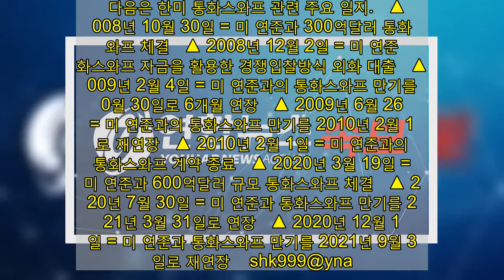[일지] 한미 통화스와프 체결 주요 일지 | 연합뉴스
(서울=연합뉴스) 신호경 기자 = 17일 한국과 미국 간 600억 달러 한도의 통화스와프 계약이 내년 9월 말까지 다시 연장됐다.   통화스와프는 외환위기 등 비상시에 자국 통화를 상대국에 맡기고 상대국 통화나 달러를 차입할 수 있도록 약속하는 계약이다.   한국은행은 이날 미국 연방준비제도이사회(FRB·연준)와 현행 통화스와프 계약 만료 시점을 기존 내년 3월 31일에서 같은 해 9월 30일로 6개월 연장하는 데 합의했다고 밝혔다. 통화스와프 규모(한도)는 600억 달러로 유지되고, 다른 조건도 같다.  광고    한국은 앞서 글로벌 금융위기 당시 2008년에도 미국과 통화스와프 계약을 맺은 바 있다.   다음은 한미 통화스와프 관련 주요 일지.   ▲ 2008년 10월 30일 = 미 연준과 300억달러 통화스와프 체결   ▲ 2008년 12월 2일 = 미 연준 통화스와프 자금을 활용한 경쟁입찰방식 외화 대출   ▲ 2009년 2월 4일 = 미 연준과의 통화스와프 만기를 10월 30일로 6개월 연장   ▲ 2009년 6월 26일 = 미 연준과의 통화스와프 만기를 2010년 2월 1일로 재연장   ▲ 2010년 2월 1일 = 미 연준과의 통화스와프 계약 종료   ▲ 2020년 3월 19일 = 미 연준과 600억달러 규모 통화스와프 체결   ▲ 2020년 7월 30일 = 미 연준과 통화스와프 만기를 2021년 3월 31일로 연장   ▲ 2020년 12월 17일 = 미 연준과 통화스와프 만기를 2021년 9월 30일로 재연장   저작권자(c) 연합뉴스, 무단 전재-재배포 금지 2020/12/17 04:08 송고